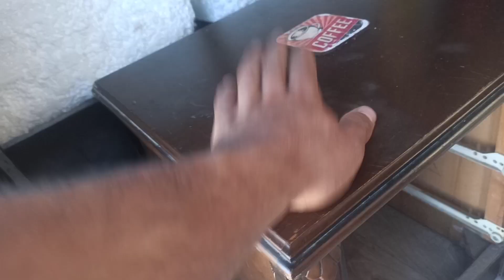Karavan Yapımına Başladımm - Kız Arkadaşım Çok Yakında Geliyorrrr 😊